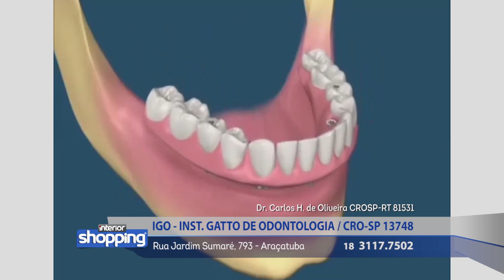Igo - Instituto Gatto de Odontologia no Interior Shopping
Igo - Instituto Gatto de Odontologia
CRO-SP 13748
Rua Jardim Sumaré, 793 - Araçatuba

Curta Facebook.com/sbtinteriorsp